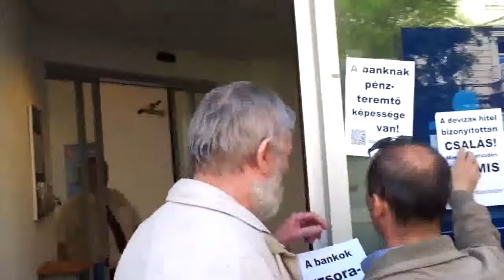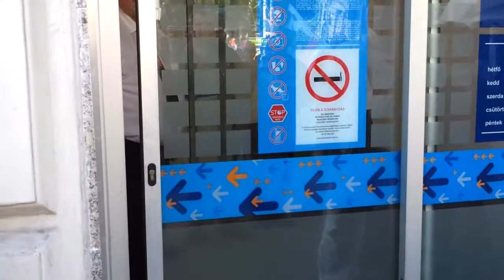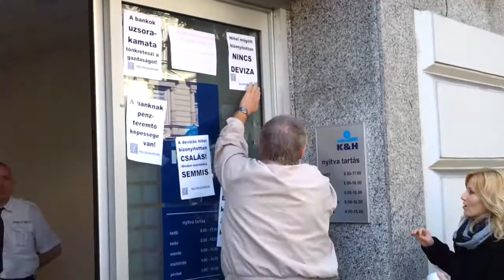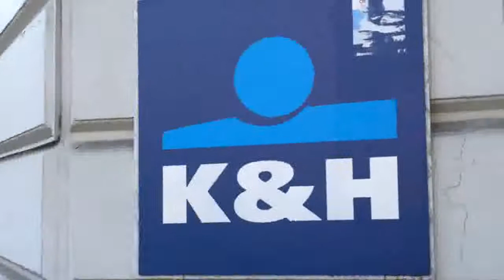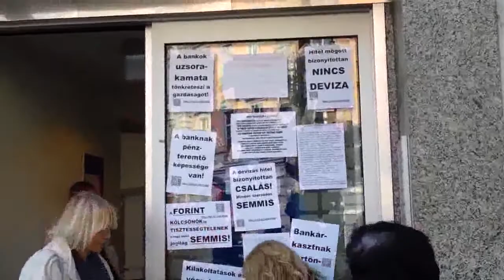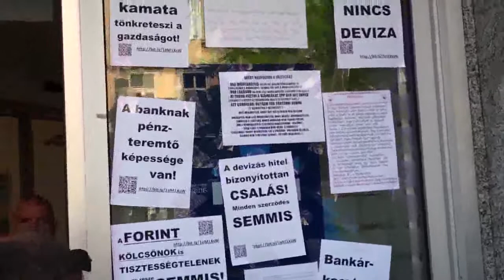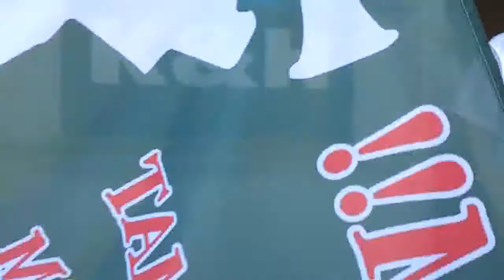7/21 2014.04.23 Bankpánik az Oktogonon